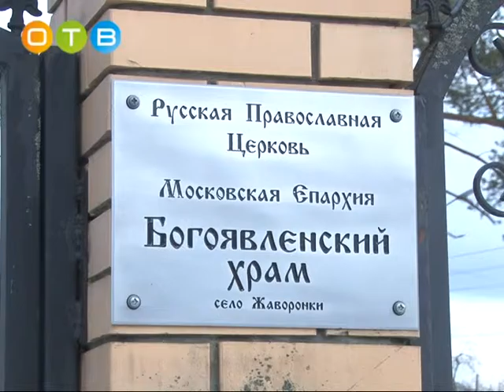Семьям из Жаворонок, находящимся в трудной жизненной ситуации, 16 декабря в рамках благотворительной